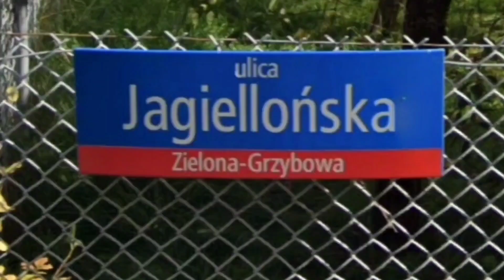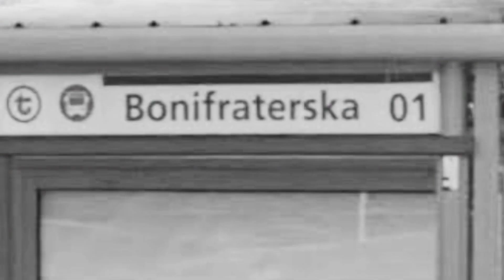Kilka słów o Warszawie #15- Zespół przystankowy o ciekawej historii. Bonifraterska.